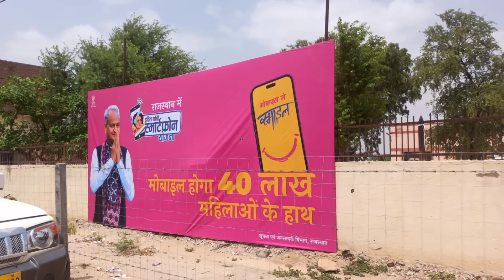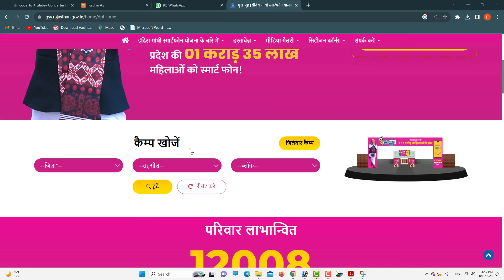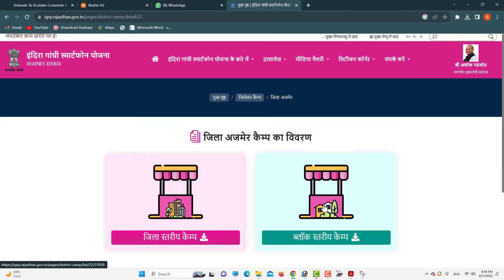Free mobile without camp | free mobile Yojana internet plan | free mobile Yojana mobile phone | IGSY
Indira Gandhi smartphone Yojana 2023
smartphone Yojana mobile vitran
Rajasthan free mobile Yojana
Rajasthan free smartphone kab milenge
free mobile Yojana mobile kab milenge
Indira Gandhi smartphone Yojana list
Indira Gandhi smartphone Yojana list mein apna Naam Kaise dekhe

                                                        Jitendra Singh